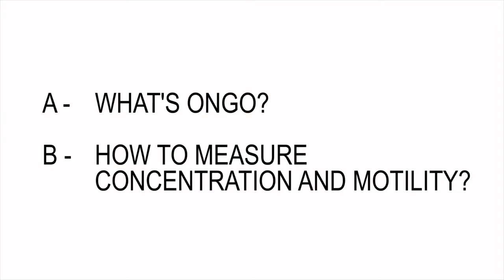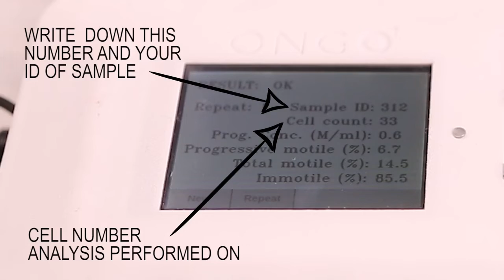Sistema portátil para evaluación de semen ONGO | ARBiotech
Sistema portátil de diagnostico de concentración y motilidad espermática. Realiza funciones de tres equipos como fotómetro, microscopio con cámara y platina caliente.
Pre-calienta la muestra para un análisis optimo, realiza el test de concentración y motilidad y visualiza los resultados en pantalla, guarda y visualiza los videos del semen evaluado.
Disponible versiones para Bovinos, Equinos, Porcinos, Caninos y Aves de corral

Derechos del video Microfluidlabs